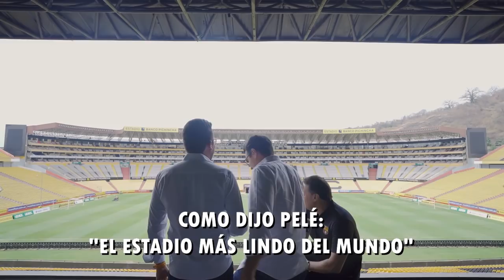El equipo de fútbol más grande del Ecuador - Marcas Que Impactan Barcelona SC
Hoy conocemos al equipo Barcelona SC de Ecuador y su estadio el cual sera sede da la final de los Libertadores

Después de aprender varias lecciones que nos enseña Barcelona SC. Te invito a ver a estos emprendedores que están poniendo el Ecuador en el mundo exportando Guayusa